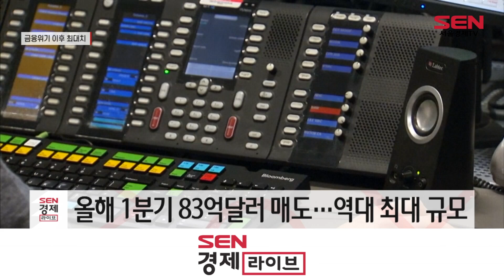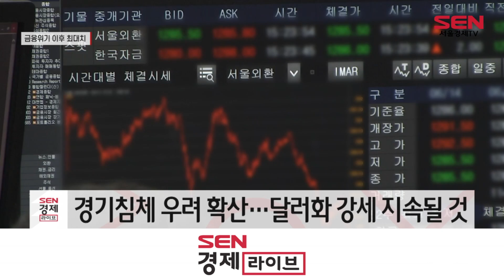강달러 충격…외환보유액, 94억달러 급감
[앵커]
원달러 환율이 가파르게 오르며 지난달 국내 외환보유액이 급감했습니다. 2008년 금융위기 이후 최대폭을 기록했다고 하는데요. 외환보유액은 넉달째 줄고 있습니다. 윤혜림 기자입니다.

[기자]
우리나라 외환보유액이 한 달 새 94억 달러나 줄었습니다.

글로벌 금융위기 당시인 2008년 11월 (117억5,000만달러 감소) 이후 13년 7개월 만에 가장 큰 폭의 감소세입니다.

원달러 환율 고공행진이 외환보유액 급감을 야기했습니다.

지난달 원달러 환율은 13년 만에 1,300원까지 치솟자, 외환당국이 환율 방어 조치에 나선 겁니다.

일반적으로 달러화 가치가 올라 원화 가치가 상대적으로 하락할 때는 달러를 시장에 풀어 환율 방어에 나섭니다.

최근 한국은행의 자료에 따르면, 외환 당국은 올해 1분기 역대 최대 규모인 83억1,100만달러를 판 것으로 나타났습니다.

이에 한국의 외환보유액은 국제통화기금(IMF)이 권고하는 우리나라 적정외환보유액 6,810억달러 아래로 내려간 상태입니다.

금융업계에서는 “미국 연방준비제도의 긴축 강도가 점차 완화되겠으나, 경기침체 우려는 보다 확산돼 안전자산인 달러화의 강세가 지속될 것”이라고 전망해 대책이 필요하다는 목소리가 커지고 있습니다.